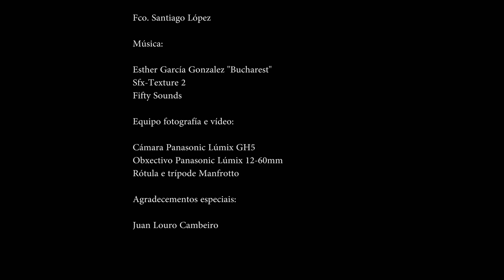A CARBALLEIRA DE FIGUEIRA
Serie fotográfica dentro dunha masa de frondosas, principalmente carballos no lugar de Figueira (Mazaricos-A Coruña).